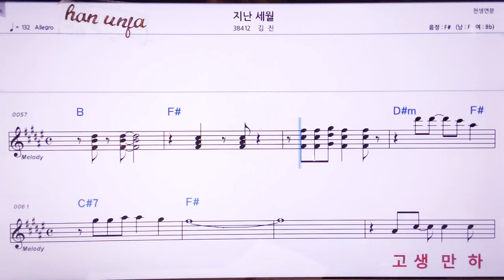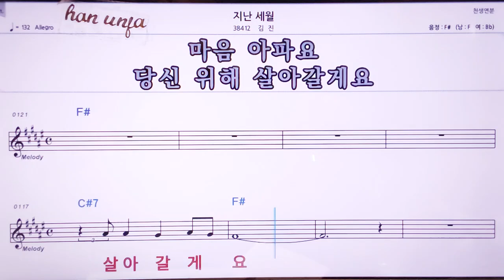💖지난세월/ 김진 👍MR,노래방, 악보, 코드,Karaoke With Sheet Music